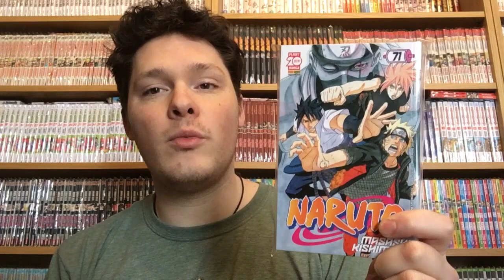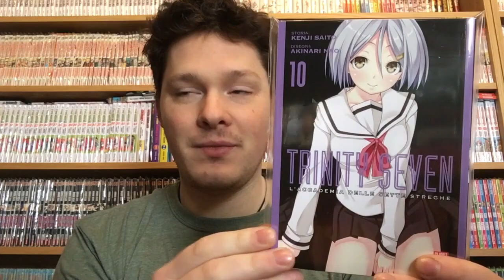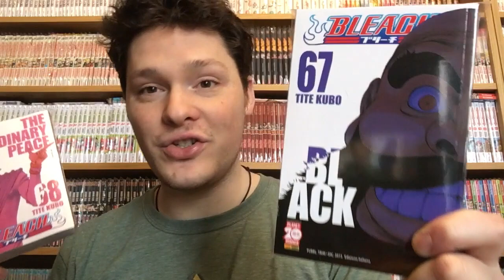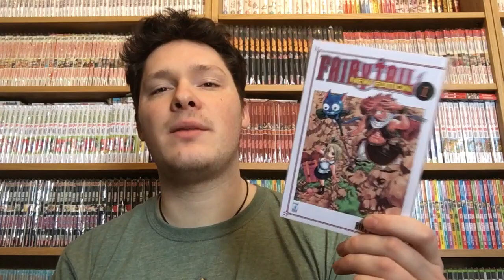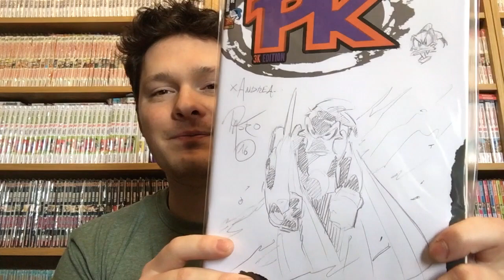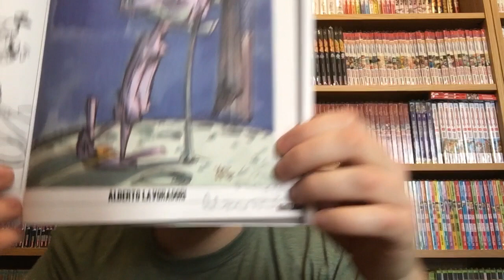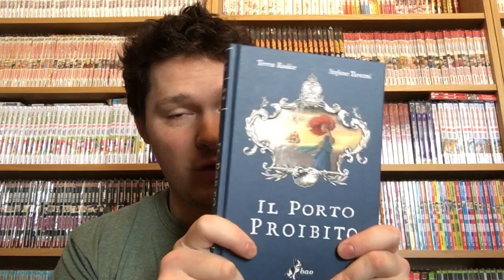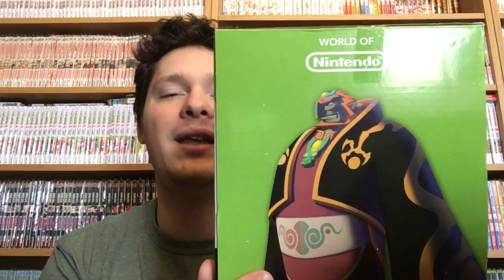VIDEO ACQUISTI CARTOOMICS MILANO 2016 - Video Acquisti Marzo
Ecco il super Video Acquisti del Cartoomics di Milano 2016 : )